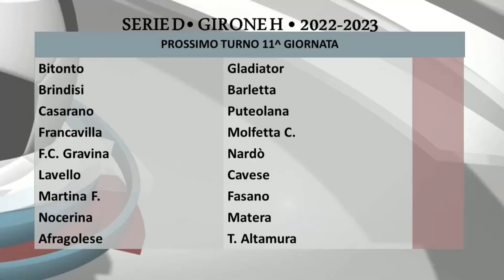Sportivissimo al Triplice Fischio del 7 Novembre 2022